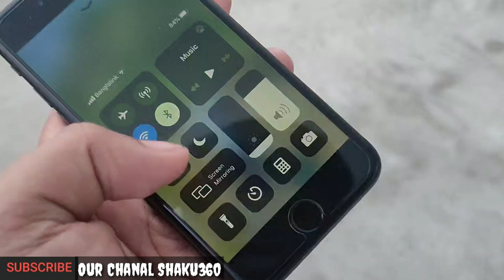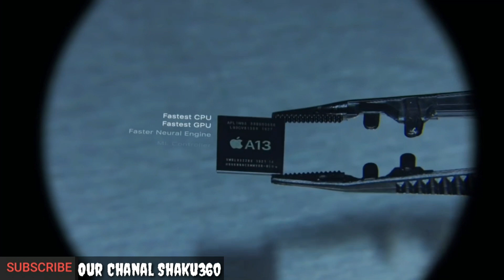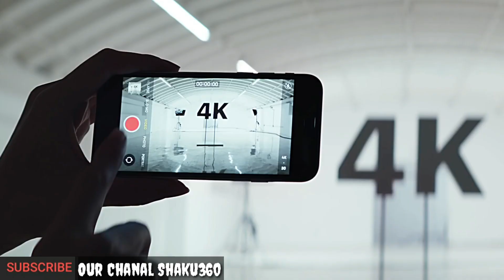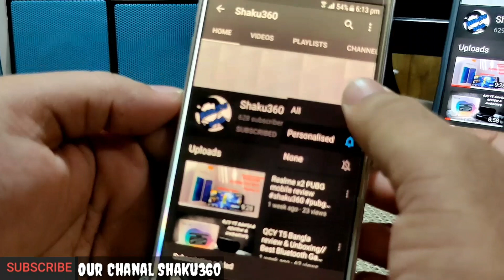| Iphone SE 2020 Bangla Review |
I well talk about in this video iphone SE 2020 full specification and performons overall review__-
Is the iPhone SE 2 a new iPhone or an old iPhone? You decide.
Iphone se2 specification_____
Black. White. Or red. In a small 4.7” design. With studio-quality portraits. Sharp 4K video. Long battery life. A13 Bionic — the fastest chip in a smartphone. And the security of Touch ID, with privacy built in. iPhone SE. Lots to love. And less to spend.
related tag=
1. Iphone SE 2020 bangla review
2. Iphone SE2 bangla review
3.  Iphone SE 2020 VS iphone 8 & iphone 11 pro
4. Iphone SE 2020 price in bangladesh
5.  Best selling devise 2020
6. iphone SE2 lunching time in bd
thanks for wathing my video & plz Subscrive our chanal..